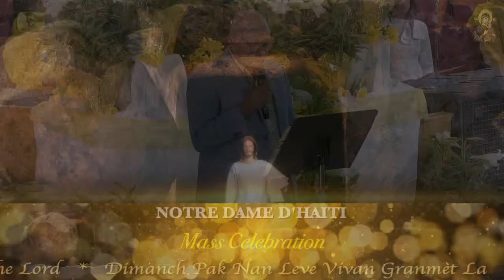Easter Sunday - The Resurrection of the Lord // 5:30 PM Mass Celebration // 03.31.24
Mass Celebration, Eucharist Celebration, Daily Mass, The Word of God, Adoration, Praise, Worship, Rosary, The Holy Sacrament, The Hour of the Divine Mercy, Prayer, Blessings.